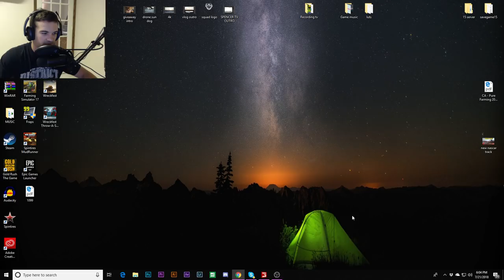LETS GO RACING! | CORVETTE + GO CART RACING | MULTIPLAYER | FARMING SIMULATOR 2017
Hey, guys today we will be playing some FS17. Hope you guys enjoy the stream and thanks for hanging out.